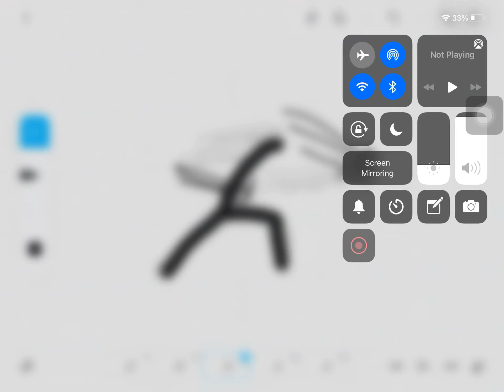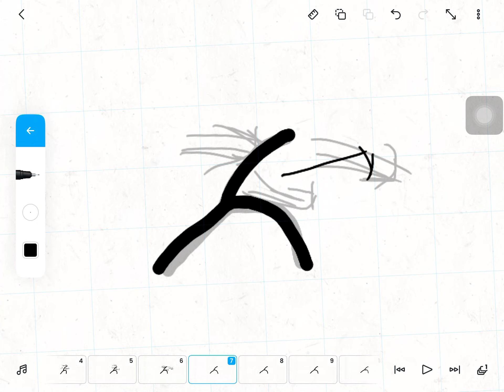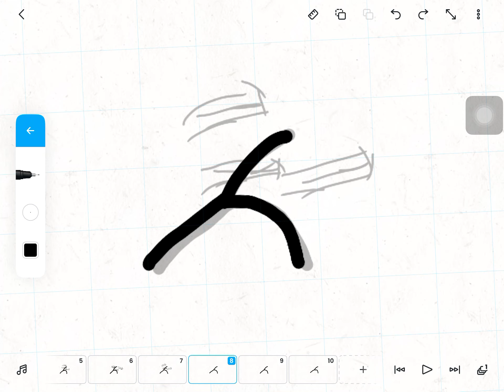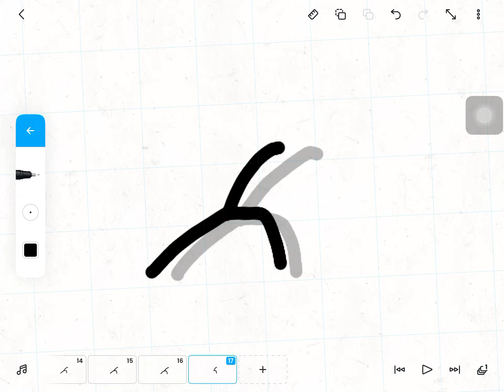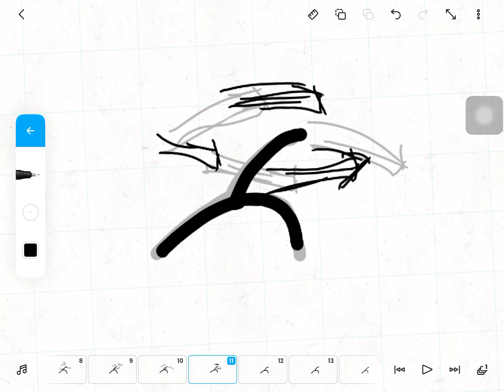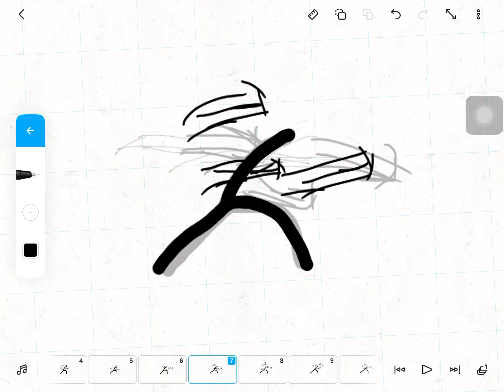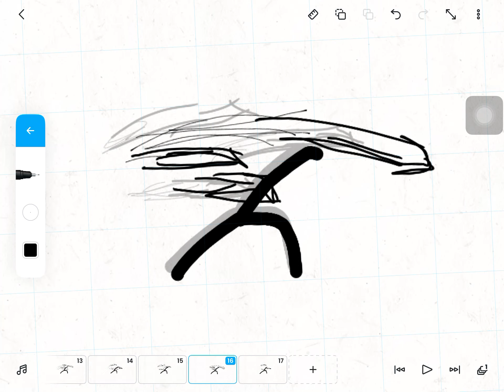Punch barrage tutorial